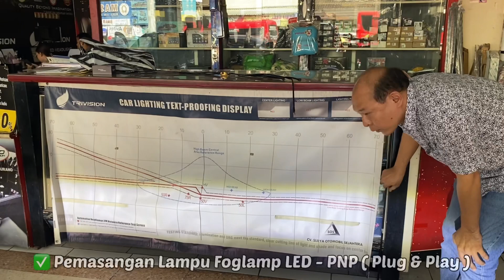Honda All New BR-V Prestige Upgrade apa saja di Maestro Variasi Solo ?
Honda All New BR-V Prestige Upgrade apa saja ?

• Klakson Keong Hella
• Lampu Foglamp LED (Pemasangan PNP)
• Hurricane XCS Twin Turbo

✅ Lampu LED Foglamp ! ✨
Mobil Mobil Baru Yang Foglampnya Sudah LED Bisa Ganti Dengan Ini
• 5X Lebih Terang Dari Lampu Standardnya

Spec:
Bahan Sumber Cahaya: GXP 3575 LED Chip
Warna Cahaya: 6.000K (Putih)
Pemakaian Daya: 52W (Sepasang)
Tegangan Opersional: DC 9-18V
Daya Terang: 5.000LM (Sepasang)
Bahan Pelepas Panas: Alumunium + Tembaga Fan + Sirip Alumunium
Umur Operasional: Hingga 10.000 Jam
Suhu Operasional: -40°C ~ + 80°C

PNP Untuk:
- Corolla Altis V 2019
- Corolla cros Hybrid 2020
- Yaris TRD Sportivo CVT 3 Airbags Facelift 2020
- Civic RS 2021
- City Sedan (GN2)
- City HB
- Brv Prestige (DG3)
- Wrv E & RS
- Vrz 2.8 GR Facelift
- Hilux GR Facelift
- Reborn Facelift

Yuk mari simak video diatas 👆 Fungsi & Manfaatnya 👌